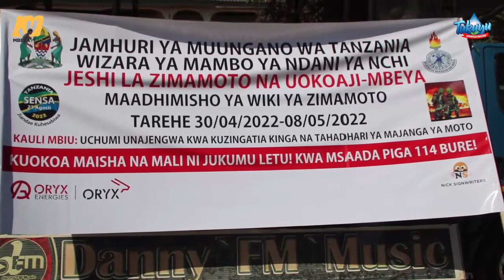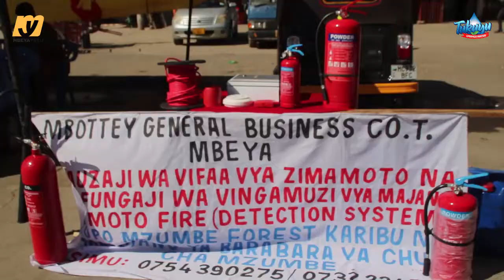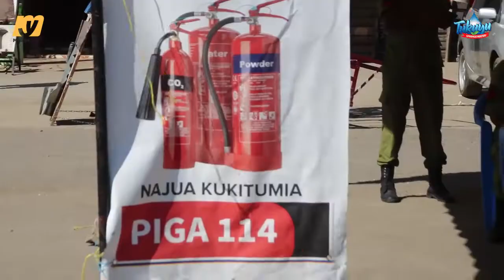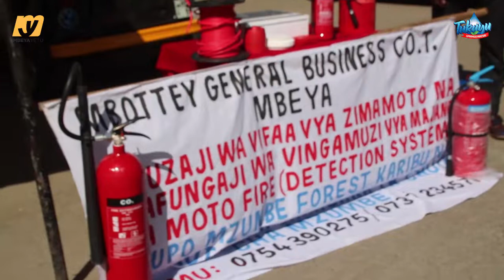MAADHIMISHO YA ZIMAMOTO DUNIANI"MBEYA WATOA ELIMU KWA WANANCHI"